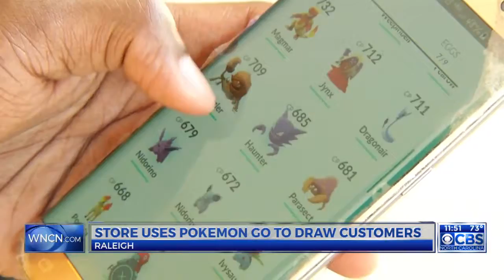Store uses Pokemon Go to draw customers